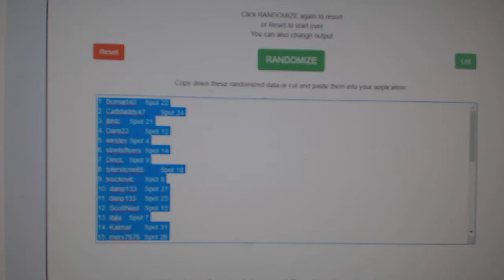Multi Randoms - C&C GB #10,360